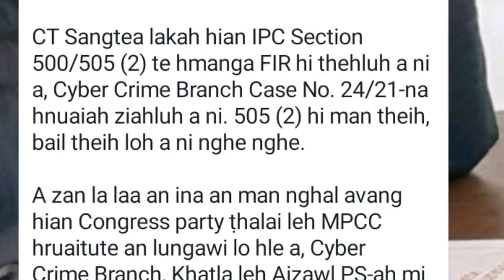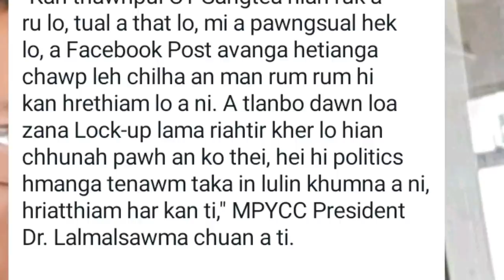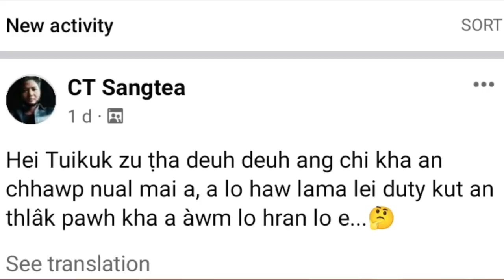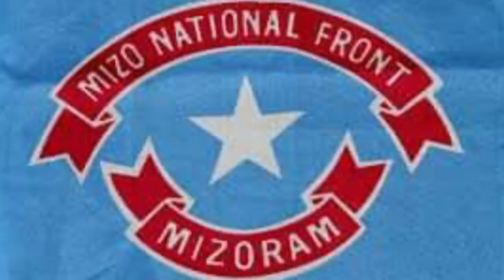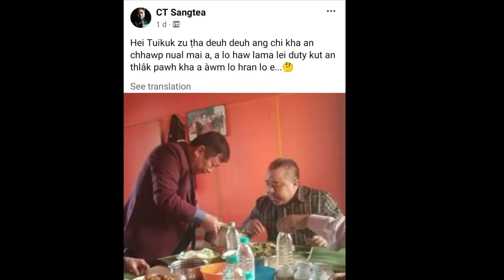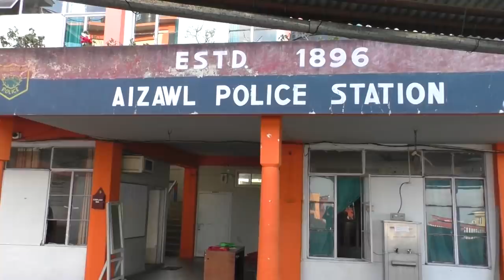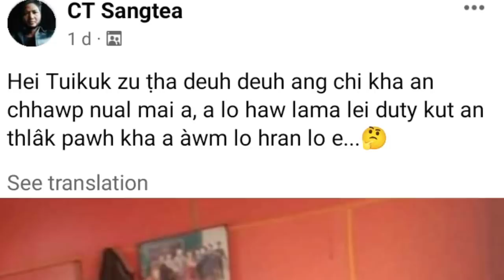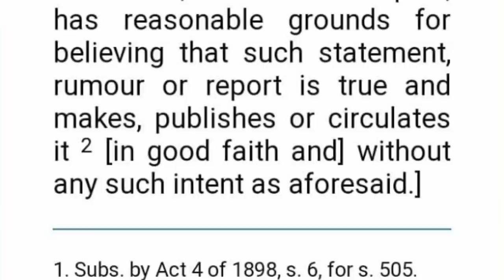Tuikuk Zû- Sport Minister an chhawp em ni? An inman riap riap mai le. Side 'A' & 'B'